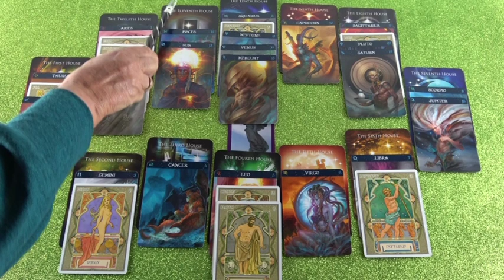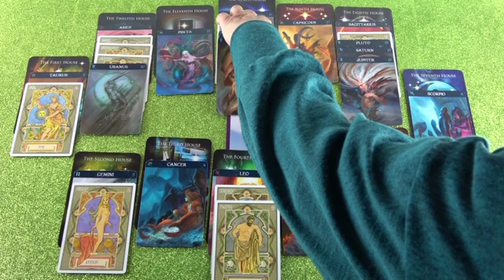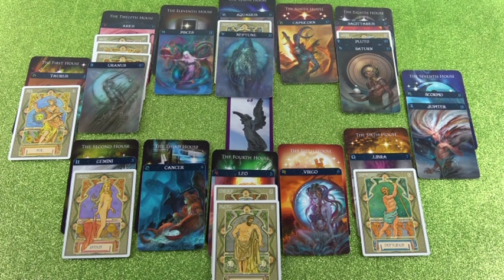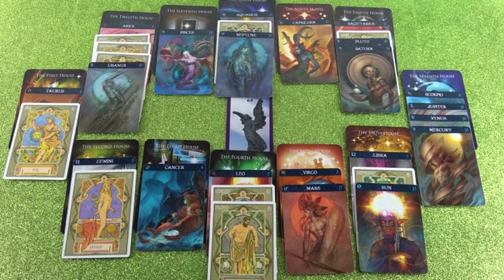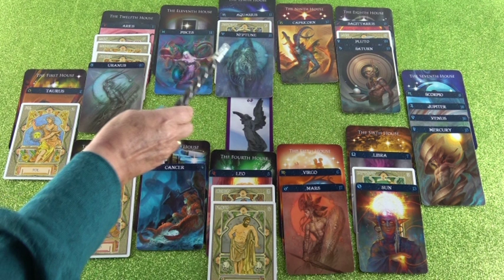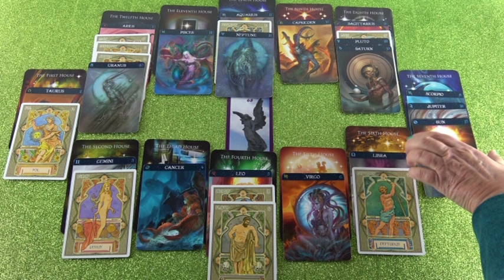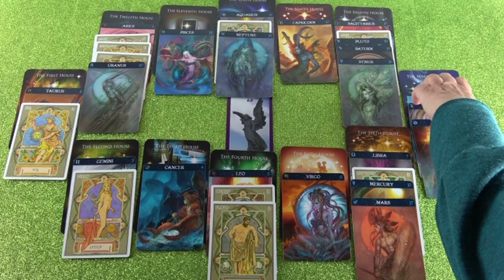Jahreshoroskop 2019 (Mareisa)